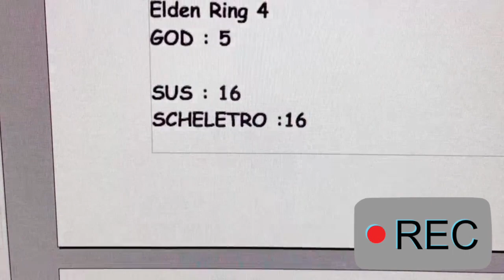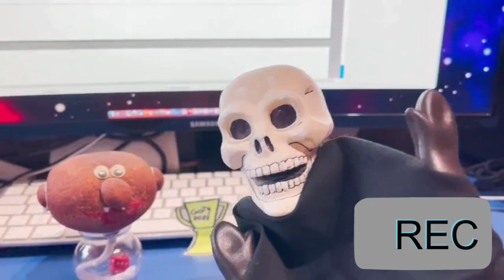Revieon Ep 3° "After us/JUDAS/Armored Core VI/The Lords of the Fallen"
Eccoci qui nel terzo episodio delle Revieon, dove vedremo alcuni trailer, mostrati ad i Game Awards, di alcuni videogiochi che usciranno il prossimo anno UOUOU. Questo video conclude la trilogia dei video dedicati ad i Game Awards 2022, in ritardo ovviamente, ma almeno ci siamo riusciti.. mannaggia. Nel video vedremo il trailer di After us, Judas, Armored Core VI, e The Lords of the Fallen, tutti videogiochi interessanti che dovrebbero uscire nel corso del 2023; nel finale del video, vedremo chi avrà vinto la coppa, per aver indovinato più vincitori nelle nomination dei Game Awards UOUOU. Vi ringraziamo di aver visto tutto, o una parte anche, dei nostri video dedicati al tema dei videogiochi in questi ultimi mesi del 2022, e ringraziamo il nostro cameraman per aver fatto straordinari in questo periodo :P.

0:00 : Introduzione
3:45 : Trailer After Us
6:54 : Trailer JUDAS
9:57 : Trailer Armored Core VI
13:30 : Trailer The Lords Of The Fallen
16:38 : Premiazione & Coppa
18:00 : Finale & Saluti